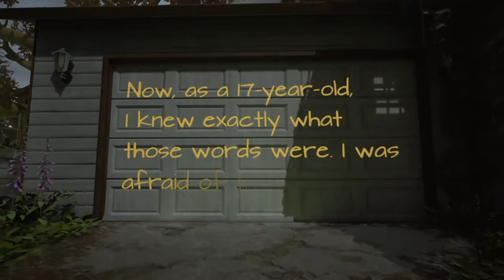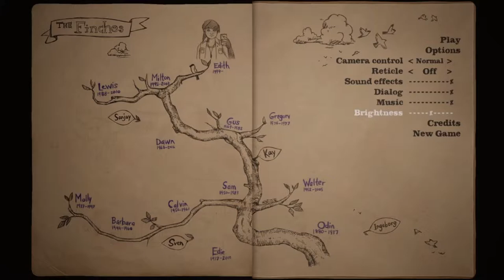what remains of edith finch #1